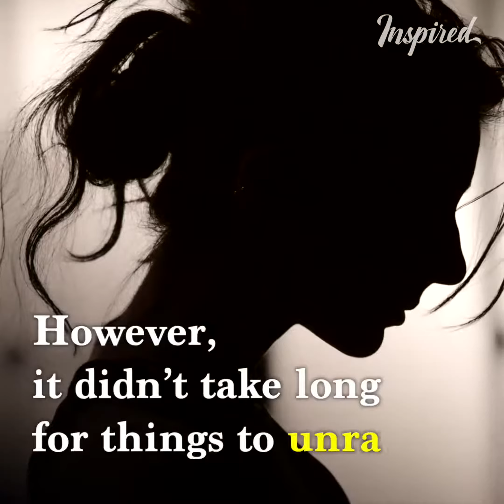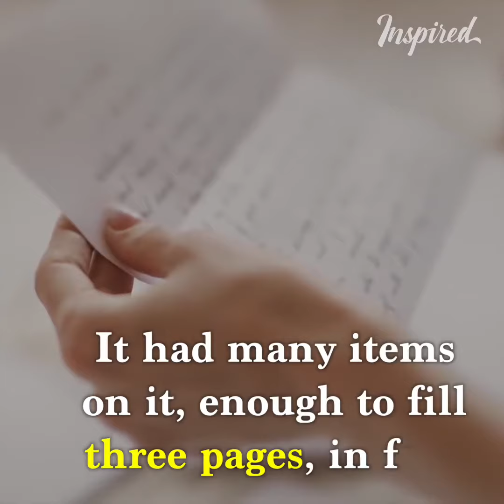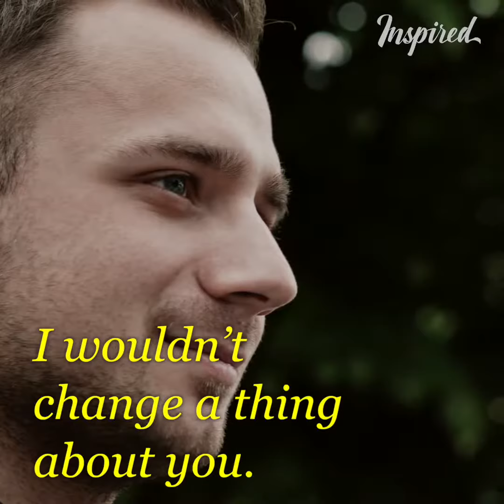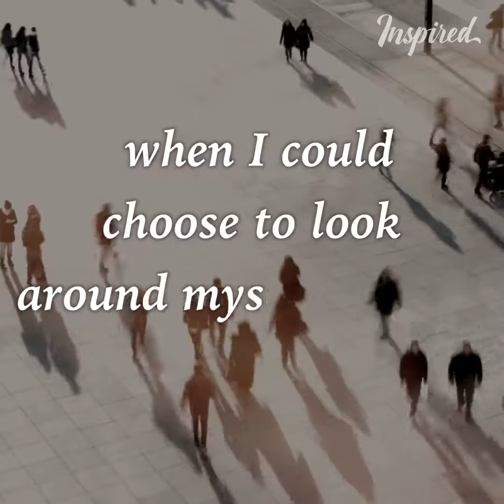Secrets of Happy Married Couples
A few months after marriage, her husband had so many things made her tired.